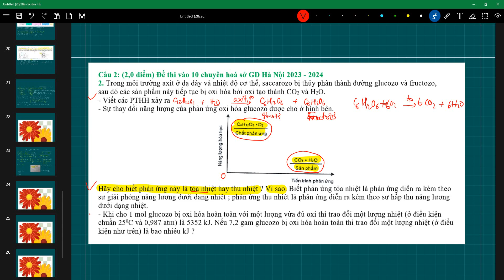Đề thi vào 10 chuyên hoá sở GD Hà Nội 2023 - 2024 Trong môi trường axit ở dạ dày và nhiệt độ cơ thể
Câu 2: (2,0 điểm) Đề thi vào 10 chuyên hoá sở GD Hà Nội 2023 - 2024
2. Trong môi trường axit ở dạ dày và nhiệt độ cơ thể, saccarozo bị thủy phân thành đường glucozo và fructozo, sau đó các sản phẩm này tiếp tục bị oxi hóa bởi oxi tạo thành CO2 và H2O.
- Viết các PTHH xảy ra
- Sự thay đổi năng lượng của phản ứng oxi hóa glucozo được cho ở hình bên.

Hãy cho biết phản ứng này là tỏa nhiệt hay thu nhiệt ? Vì sao. Biết phản ứng tỏa nhiệt là phản ứng diễn ra kèm theo sự giải phóng năng lượng dưới dạng nhiệt ; phản ứng thu nhiệt là phản ứng diễn ra kèm theo sự hấp thụ năng lượng dưới dạng nhiệt.
- Khi cho 1 mol glucozo bị oxi hóa hoàn toàn với một lượng vừa đủ oxi thì trao đổi một lượng nhiệt (ở điều kiện chuẩn 250C và 0,987 atm) là 5352 kJ. Nếu 7,2 gam glucozo bị oxi hóa hoàn toàn thì trao đổi một lượng nhiệt (ở điều kiện như trên) là bao nhiêu kJ ?